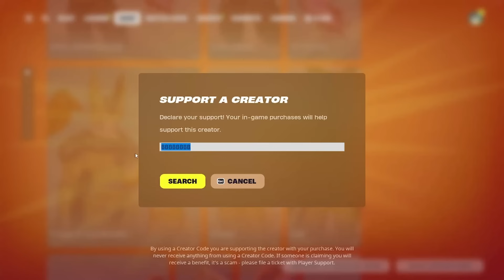IZUKU MIDORIYA vs 3 NEW MEDALLIONS & MYTHIC’S CHALLENGE (Fortnite Chapter 5 Season 4)